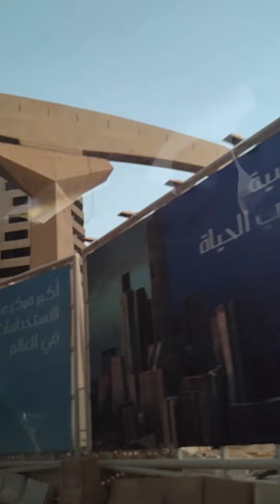My first vlog Abdullah City Saudi Arabia in Riyadh 🇸🇦🇸🇦🇮🇳🇮🇳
Abdullah City In Riyadh